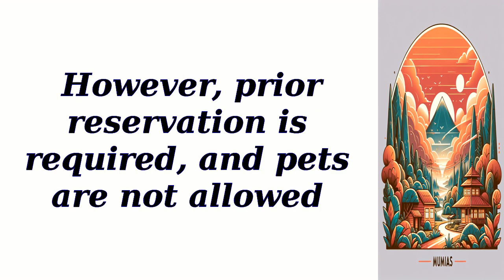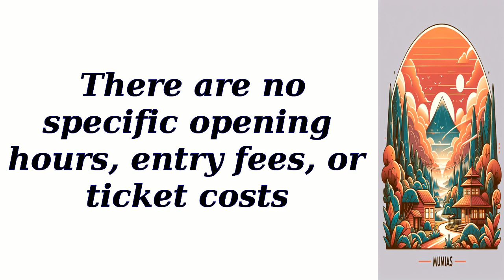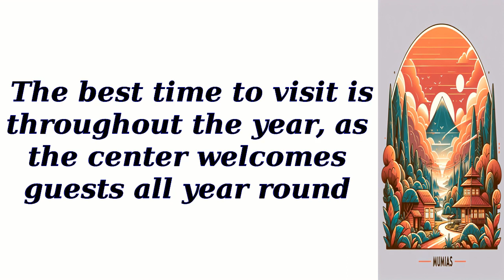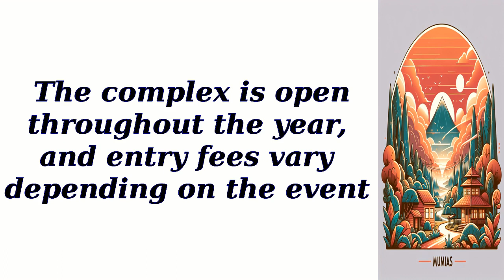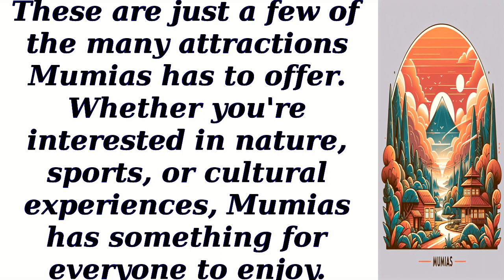All best places to visit in Mumias